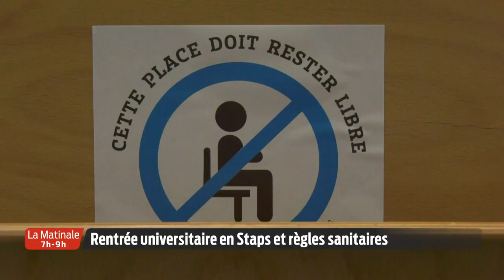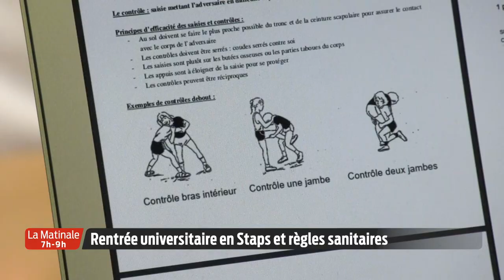La Matinale | Le JT | Vendredi 11 Septembre